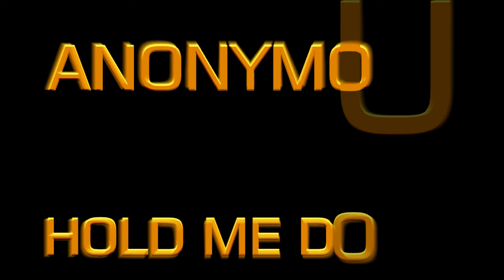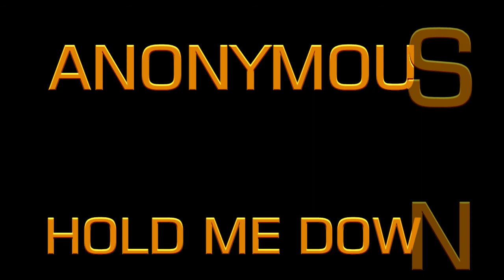Hold me Down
TMSgenaral's shared video file.